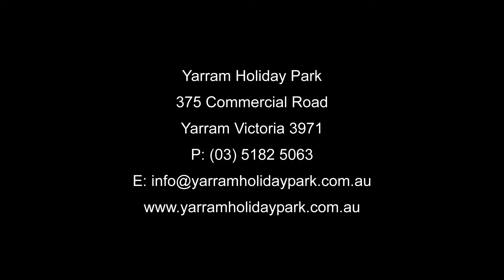Yarram Holiday Park 2017 Studio Cabins A,B,C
This studio cabin has an en suite and sleeps 3 people. The cabin has a double bed with bedding, linen and towels provided and a single bed with bedding, linen and towels provided for additional guests. The cabin has heating and air conditioning, TV and DVD player, microwave, kettle, toaster, full sized electric oven and gas cook top, large fridge/freezer, pots, cutlery and crockery for 3 people. The cabin has table and chairs and a large covered veranda with outdoor setting (Not in video clip). Car and Boat Parking. SORRY NO PETS ALLOWED. Refer to Website for up to date photos.